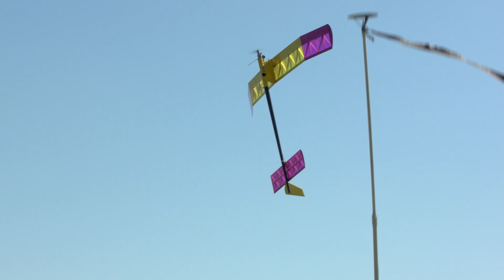Nats Demystified - Free Flight Model Engine Shutoff Timing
AMA's Matt Ruddick chats with four time Free Flight Nationals Champion, Bob Sifleet, about how Free Flight models' engines are timed and turned off at the appropriate time and altitude.